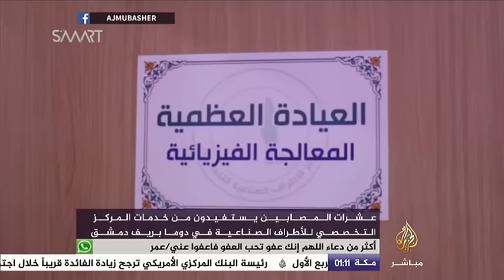نافذة تفاعلية .. 11 قتيلا وعشرات الجرحى في غارات روسية وسورية على ريف حلب